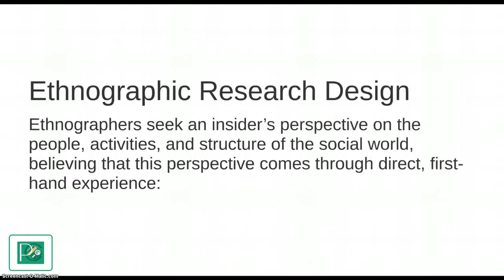Ethnography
Ethnography is a systematic description of human behavior & organizational culture based upon first hand observation.